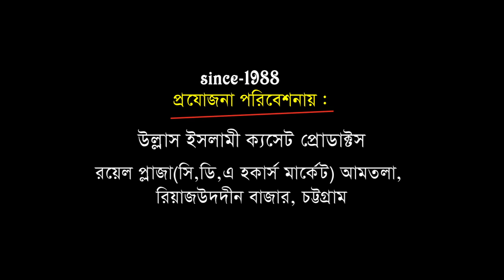আল্লাহর আউলীয়ার কারামত | আল্লামা আবু ছাদেক রেজভী | Mawlana Abu Sadek Rejvi | Bangla Waz | Ullash Icp